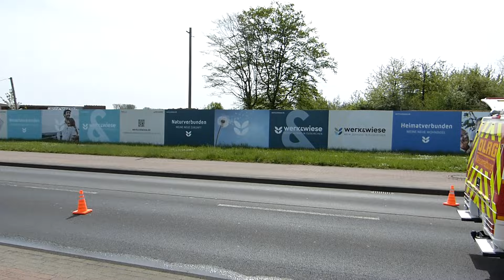Brand an Bahnhof wegen Rauch kollidiert PKW mit Gefahrgut-LKW in Euskirchen - Übung am 13.04.24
Am 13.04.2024 ab 9:00 Uhr übten über 230 Kräfte von Feuerwehren, Rettungsdienste, Technisches Hilfswerk THW und die Deutsche Lebensrettungsgesellschaft DLRG Euskirchen das Vorgehen bei einem Großeinsatz.
Angenommen wurde, dass es neben dem Gleis des Bahnhofs brennt, weswegen ein einfahrender Zug die Notbremse betätigt, wodurch zahlreiche Insassen verletzt wurden, der Rauch auf den benachbarten Pützbergring zieht, wodurch ein PKW mit einem Gefahrgut-LKW transportiert,  aus dem eine unbekannte Flüssigkeit ausströmt, die Ersthelfer der DLRG und einige Unbeteiligte kontaminiert. Die Leitstelle im Kreishaus löste gegen 9:30 Uhr Katastrophenalarm aus.

Die Feuerwehr löschte daraufhin den Brand, unterstützte bei der Rettung der Verletzten, während der ABC-Zug Verletzte und Betroffene kontaminierte und den Gefahrgutaustritt stoppte.

Das THW rettete die 40 Fahrgäste aus dem Regionalexpress und setzte dazu das Einsatzgerüstsystem ein, welches aufgegleist werden kann.

Die Rettungsdienste versorgten die zahlreichen Verletzten.